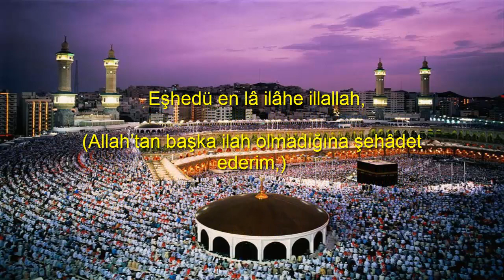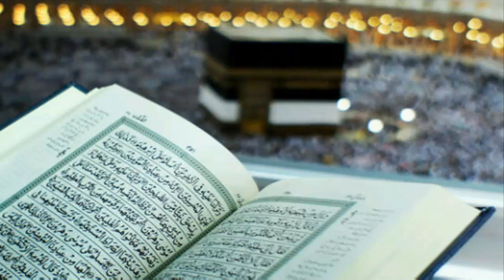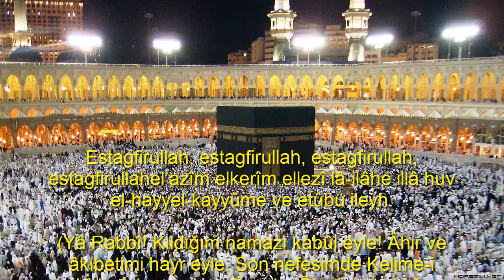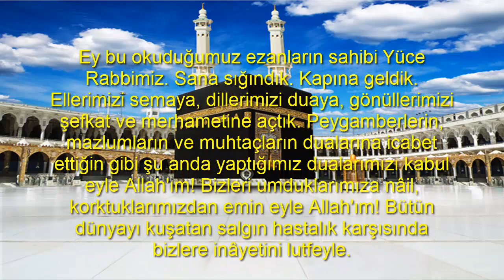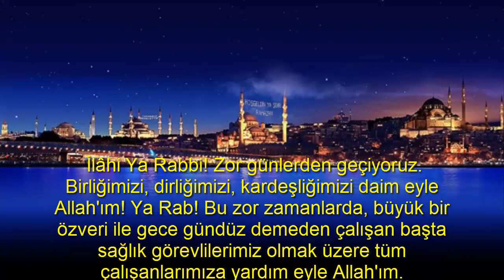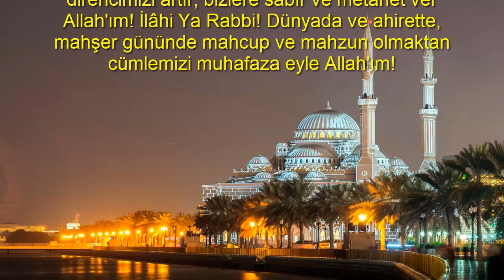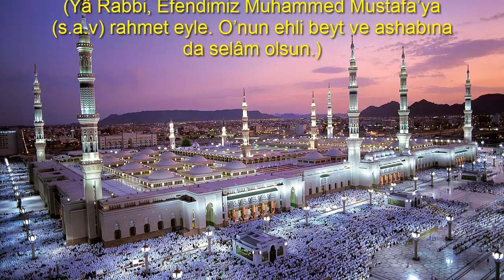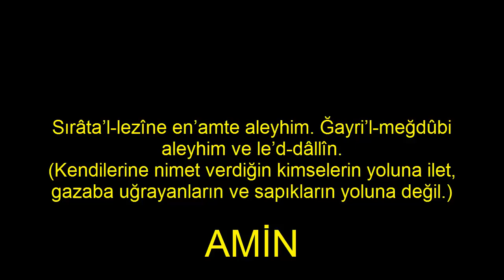YATSI EZANI VE KORONAVİRÜS İÇİN DUA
Bu videomda Tüm dünyayı etkisi altına alan koronavirüs salgını için elimizi Rabbimize açıyoruz ve dua ediyoruz. Salavatı şerif ve tekbir getirip Rabbimizden yardım istiyoruz. Tüm dualarımız kabul olsun inşallah...